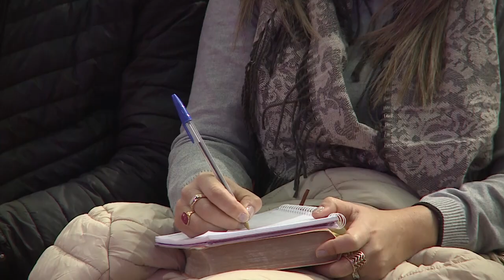MC149 MENSAJES CORTOS MQV - La envidia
Una persona envidiosa no es feliz, no tiene paz ni contentamiento, de hecho, la envidia es un pecado que amarga y endurece el corazón. Si estás luchando con ella, aquí encontrarás consejos prácticos para vencerla con la ayuda de Dios.

➡️ Fragmento de la prédica "El mayor don espiritual - Parte II" del Pr. Emilio Agüero Esgaib, a ser emitida este domingo 22 de agosto, a las 10:00 de la mañana, por canal Trece.